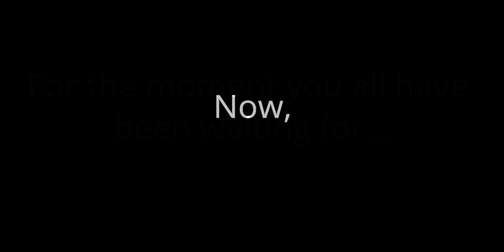CorevCraft | The Dragon | Ep.03